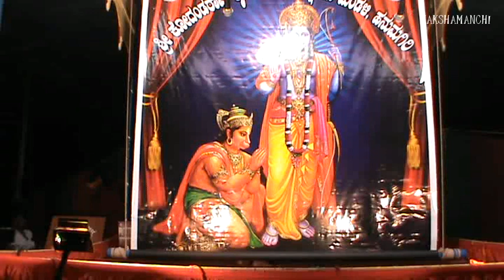Yakshagana / MAHIRAVANA KALAGA / 09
DURDUNDI & HANOOMANTHA

* Mahiravana Kalaga / 09 / enamma thaye madhyarathriyolu maniniyorvale bandudekilli .. MAHIRAVANA KALAGA in the Yakshagana " Hanumodbhava - Hanumadwilasa " by Shri Kodandarama Krupaposhitha Yakshagana Mandali, Hanumagiri, held on 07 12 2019 at Shri Jnanashakthi Subrahmanya Swamy Temple, Pavanje.